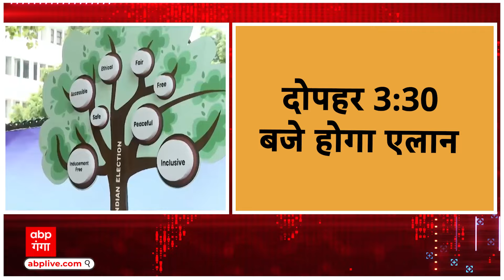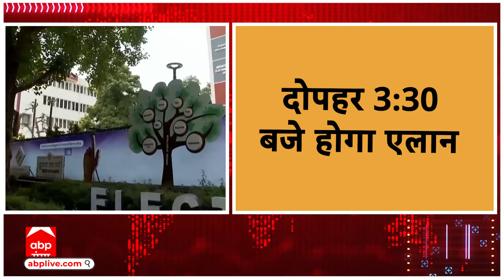Maharashtra, Jharkhand Election: इलेक्शन कमीशन करेगी महाराष्ट्र और झारखंड चुनाव को लेकर बड़ा ऐलान